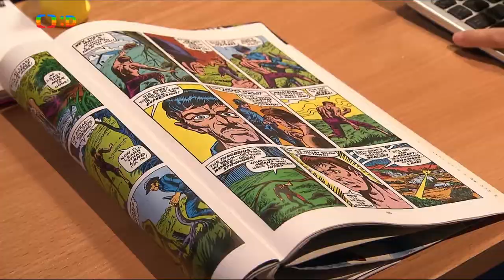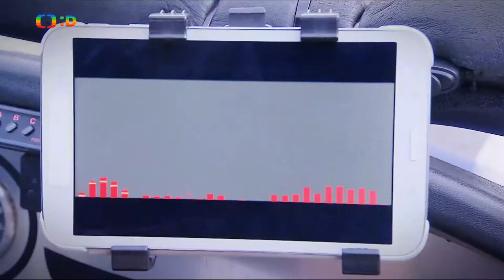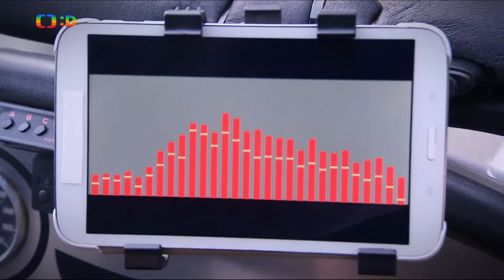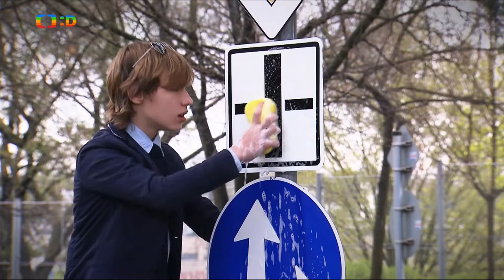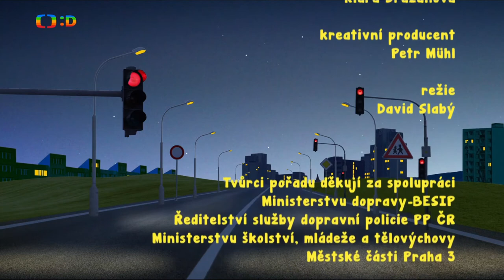Dětská dopravní policie - Přechod